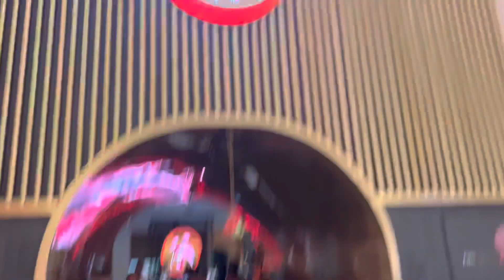Chinese restaurant music